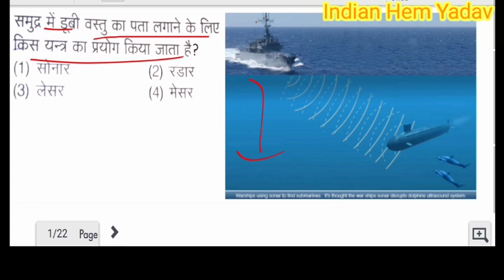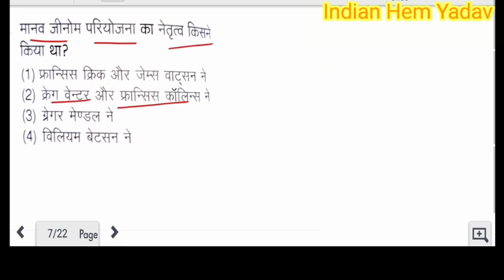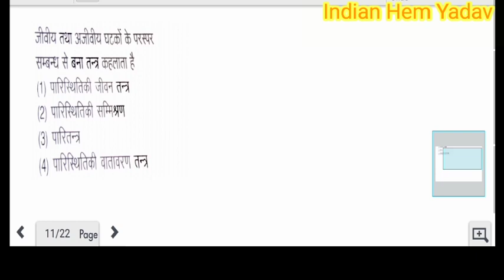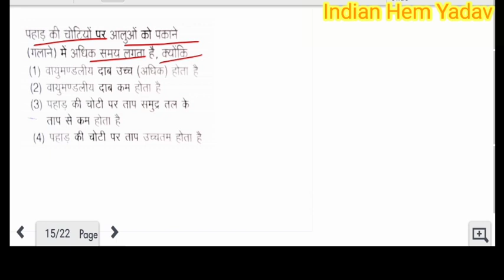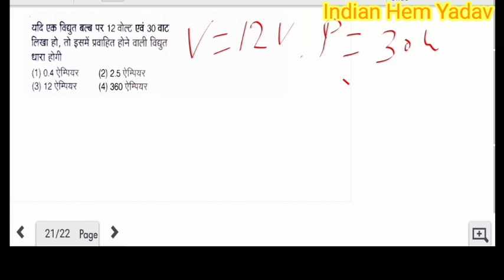science practice set - 22 science mcq science class for all exam railway ntpc group d,gs ssc12, 2021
Welcome to my channal INDIAN HEM YADAV

science practice set - science mcq science class for all exam railway ntpc group d
Ssc gs